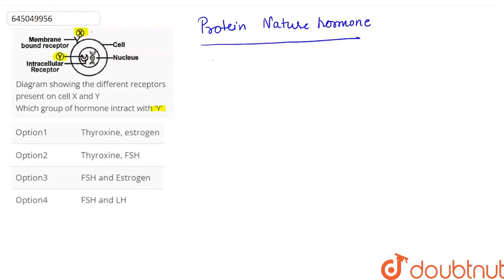Diagram showing the different receptors present on cell X and Y Which groupof hormone intract w...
Diagram showing the different receptors present on cell X and Y Which groupof hormone intract with \'Y\'
Class: 12
Subject: BIOLOGY
Chapter: CHEMICAL COORDINATION AND INTEGRATION
Board:NEET

👉 Have Any Query? Ask Us.